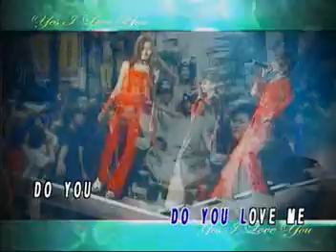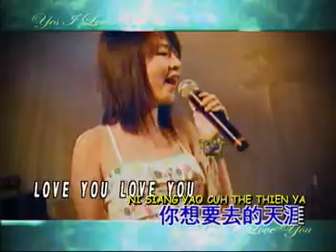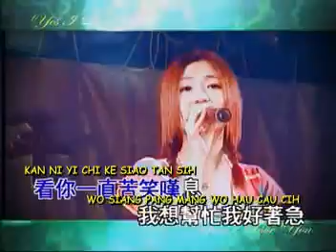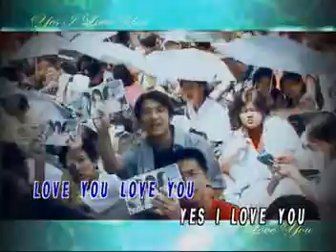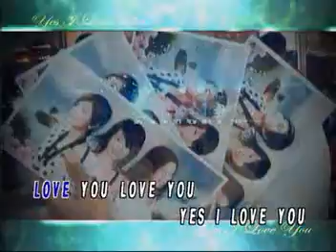YES I LOVE YOU#SHE TAIWAN#MANDARIN#LEFT